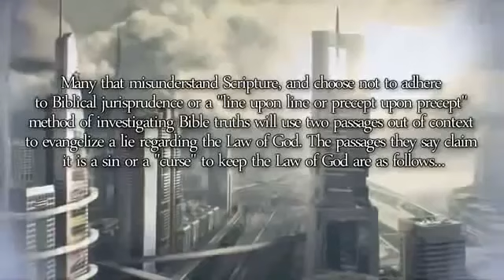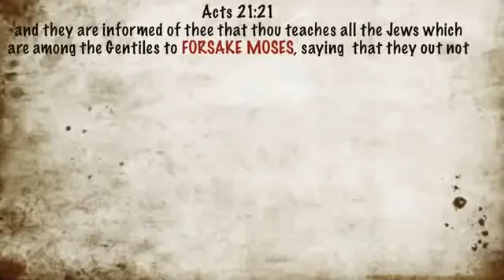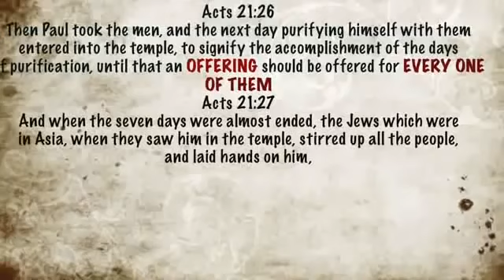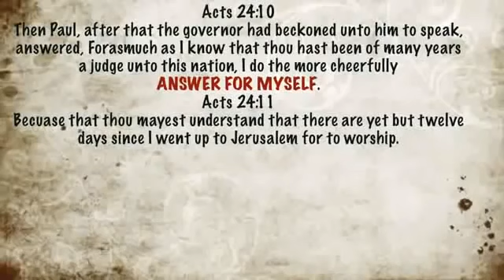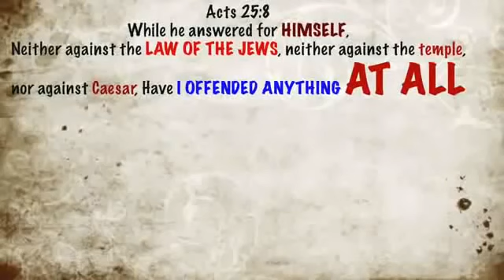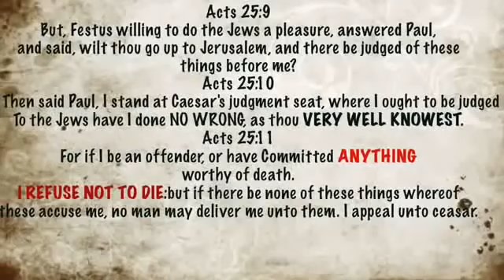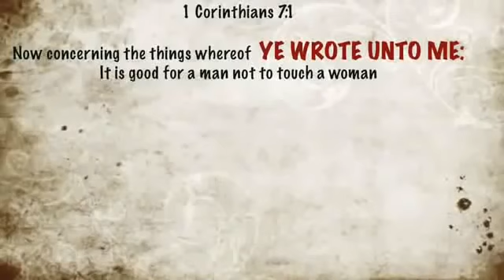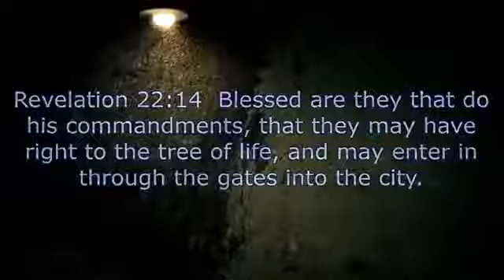Was Paul Against the Old Testament Laws?